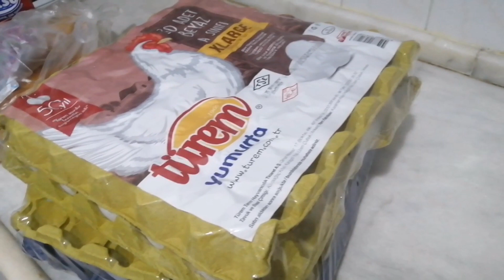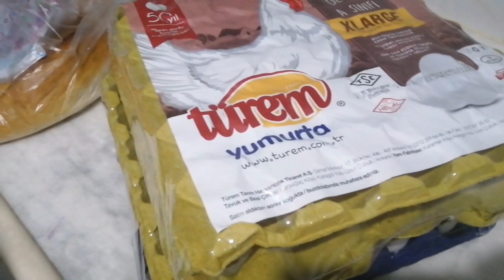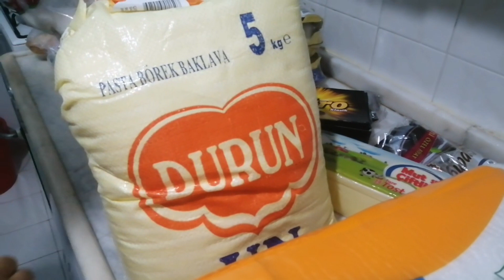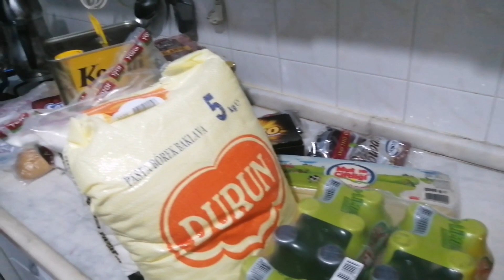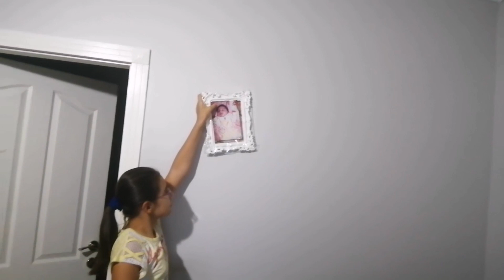BAYRAMIN SON GÜNÜ🛒 MARKET ALIŞVERİŞİ 🛒